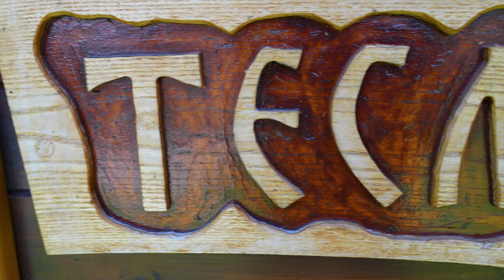Balkans: Best place to stay in Serbia, Kremna is so close to beautiful NATIONAL PARK TARA!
If you wanna stay there look for Brvnare Mrkic just 1 km West from Kremna, Serbia on road 28.

This channel is about travelling but in a way that your adrenaline is pumping hard so stay in tune and see more action.
FEEL THE THRILL and always THE ONE STEP FURTHER

My bikes:
Norco Aurum 2 (2012) DH bike
NS Bikes Movement 1 (2020) Dirt hard tail

My gear:
Sony A7IV
Sony FE f4 24-105 G OSS
DJI Ronin S
DJI Air2S
DJI Mic
Go Pro 9 - support action camera